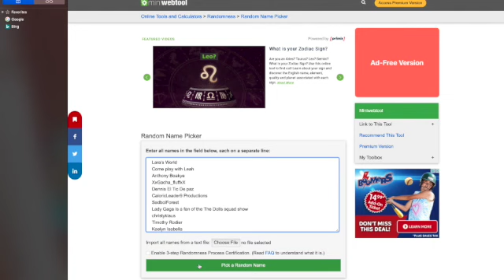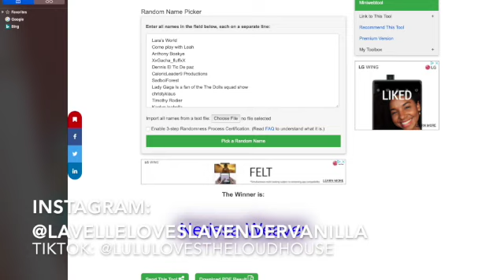Roblox-Trick or Treating (Part 5)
Watch and see what happens when I trick or treat in the neighborhood!! Will I be able to find Batty's mother this time? Watch the video to find out!!

In case you missed part 1, 2, 3, and 4

Warning: Any copyright or impersonations I will block your channel and I will also make sure that your channel gets banned so you better be careful of what you do cause I don't wanna ban your channels and if you notice someone that is impersonating me or is reuploading any of my videos then please notify me immediately so I can take action :)